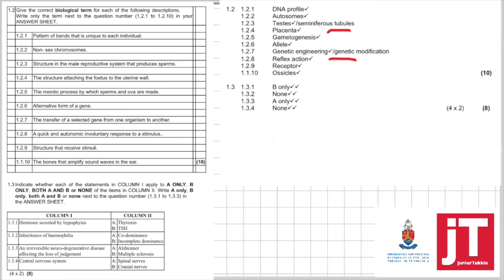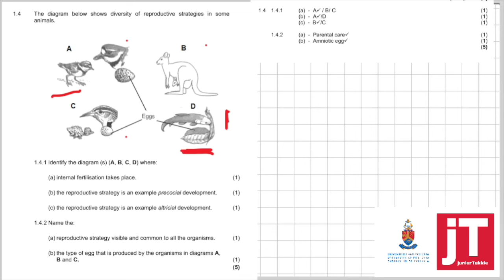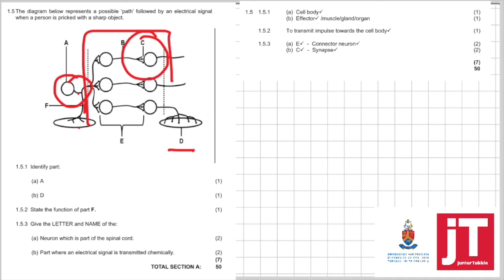8. Gr12 Exam Preparation - Life Sciences - Mpumalanga 2022 June 2022 Section A